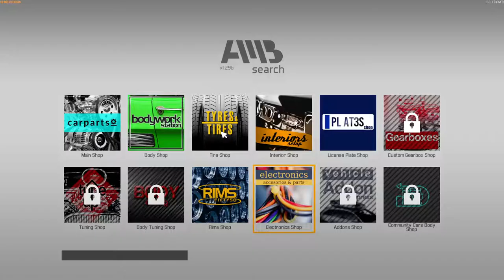Car Mechanic Simulator 2021 Demo // 2021 05 30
First time trying Car Mechanic Simulator 2021 demo.

In this video, I play the tutorial, the first mission and part of the 2nd mission.  On my other video I complete the 2nd mission.

A lot of very good and important improvements over CMS2018, specially in the navigation of parts. Also pretty cool new features (fluids, outside view of the garage). A couple of things got worse, like splitting info into multiple screens.

Also feel free to add captions with anything you want. lol ;-)